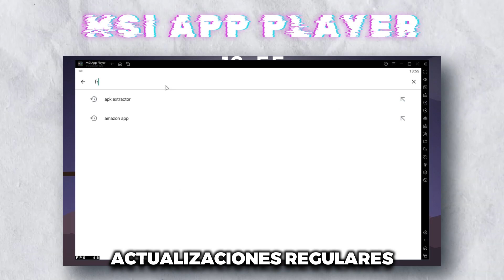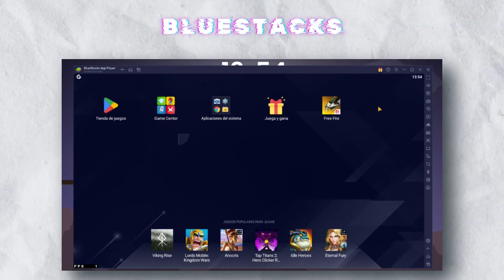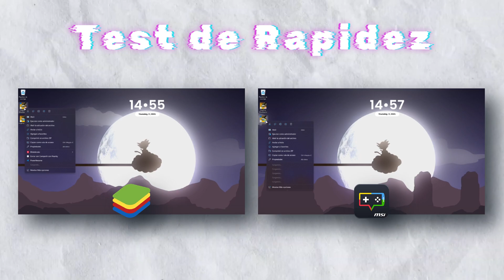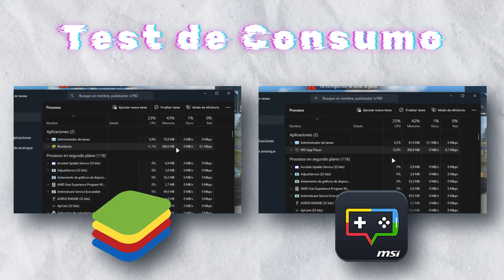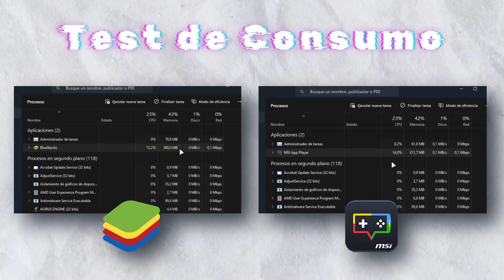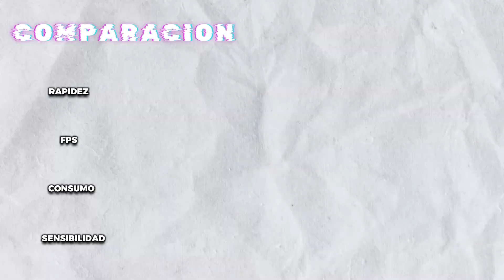BlueStacks vs. MSI 🤔 ¿CUÁL es El MEJOR para jugar Free Fire? 🔥 2025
¿Cuál es el MEJOR EMULADOR para Free Fire? MSI vs BlueStacks
Descubre que emulador debes descargar para jugar Free Fire en PC.

CONTACTO!!